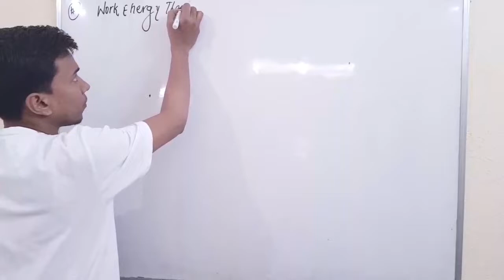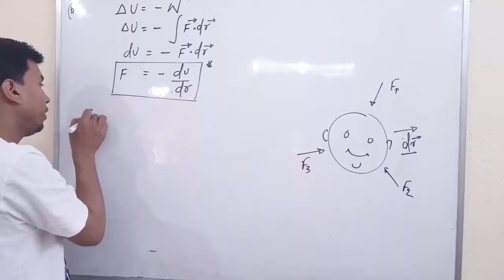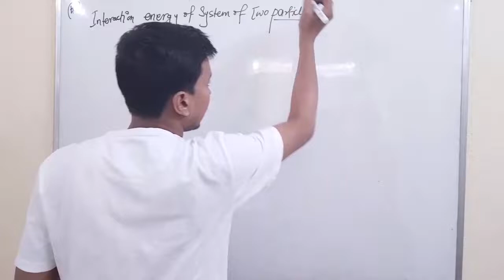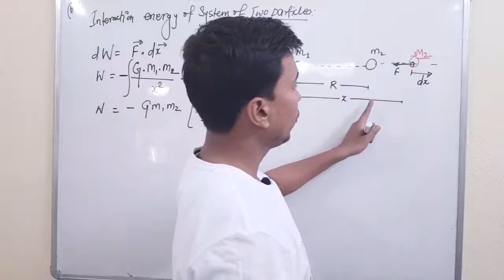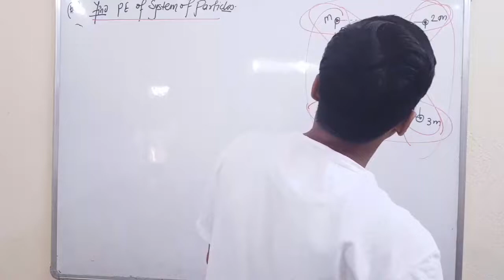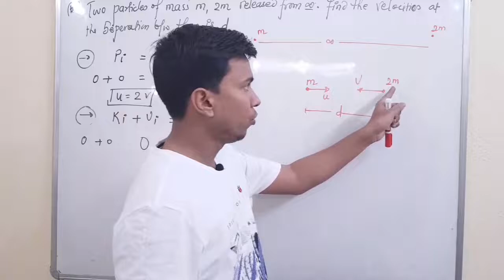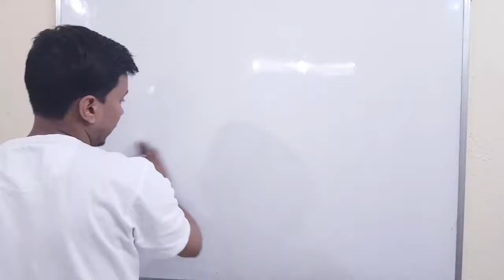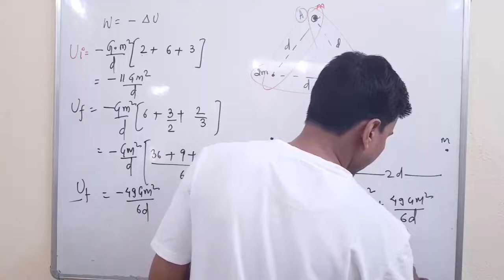Gravitational potential energy | CLASS 11 PHYSICS | fizixium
Hello doston,
main aaj aapke liye laya hoon potential energy ke concept and numerical

aapka dost
RAJ ARYAN